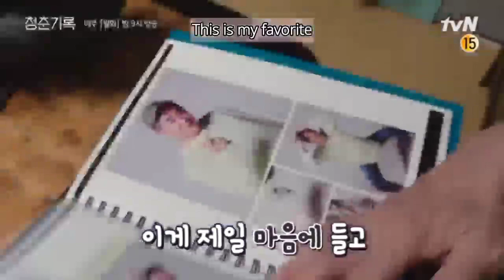[ Eng sub ] youth record behind the scenes- EP.7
Watch [ Eng sub ] youth record behind the scenes- EP.7
youth record behind the scenes

✅ TubeBuddy is the main tool that I use to manage the backend of my YouTube channel. It has been a huge lifesaver when it comes to time management and properly optimizing my channel.
✅ Are you one of the Korean actress fans like me? Check Go moon-Young dress from it's okay to not be okay
✅ Sometimes I used a phone to perfectly edit my video
✅ The laptop that will help you get started on YouTube